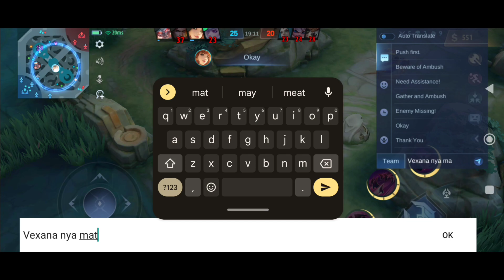Road To Mythic #89 Mobile Legends Bang Bang - Cecilion Experience in Legend